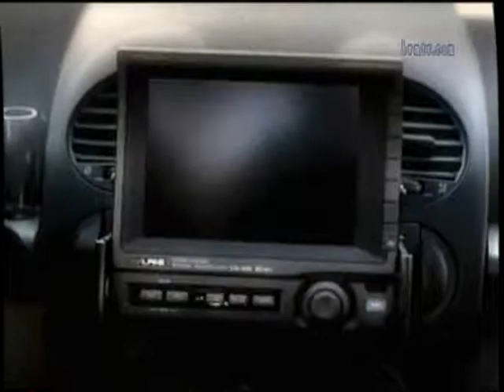2Pac ft Nate Dogg, Snoop Dog All Bout You